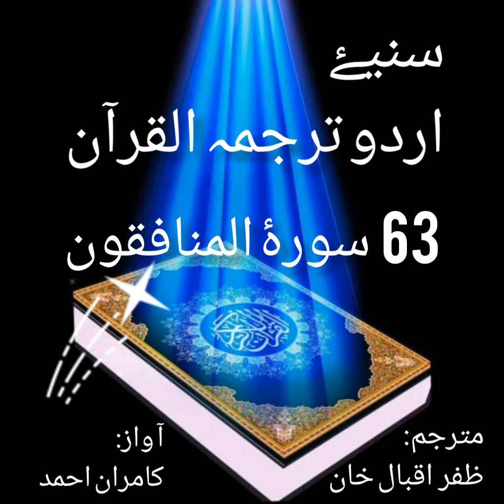63 Surah Al-Munafaykoon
ترجمہ القران
سنیۓ سورۀ المنافقون اردو میں
آ واز :  کامران  احمد
مترجم: ظفر اقبال خان (ZIK)